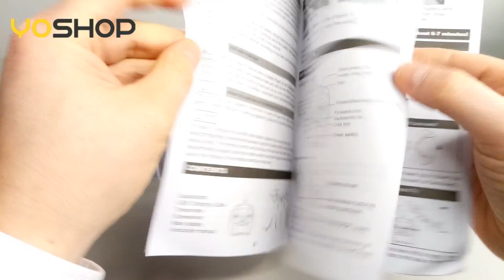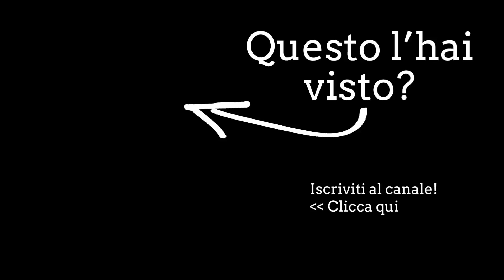Tarantula n. 1505 - Recensione e Prova di volo [YoShop]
Con piacere ricevo da YoShop questo modello, il Tarantula 1505, drone mini facile da usare e veramente economico. Nel video l'umboxing e la prova di volo di questo quadricottero perfetto per i principianti e a chi vuole imparare a volare con un drone senza spenderci un capitale.